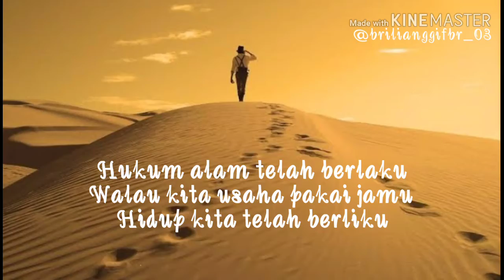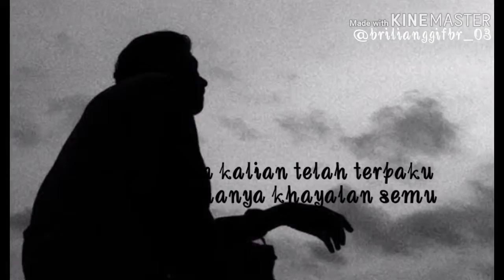Puisi Sedulur SMPku-Brilian Brilianggi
Kenangan di SMP memang tak bisa dilupakan, walaupun hanya 3 tahun berjalan.